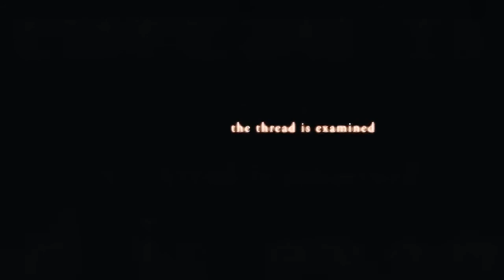Aberdeen Thread de James Dickson - Bigmagie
Le fil hindou est une référence en magie, prendre un morceau de fil, le découper et le racomoder. Aberdeen Thread est la version la plus clean du marché, vous pouvez donner le fil à l'examen avant et après l'effet.